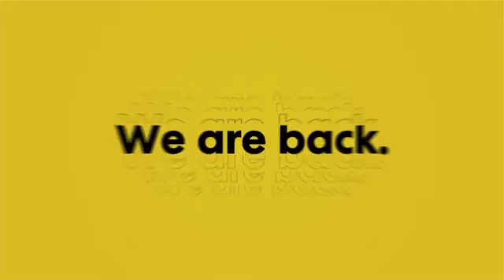YES SA PROBINSYA | AUGUST 11, 2022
YES SA PROBINSYA